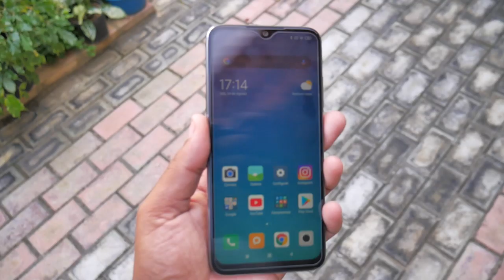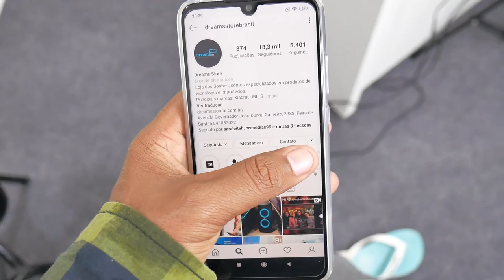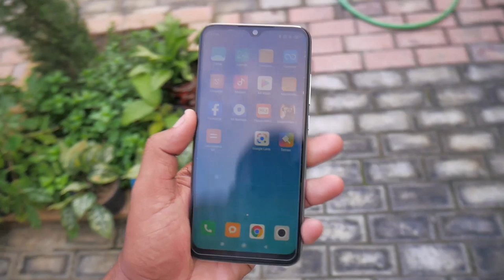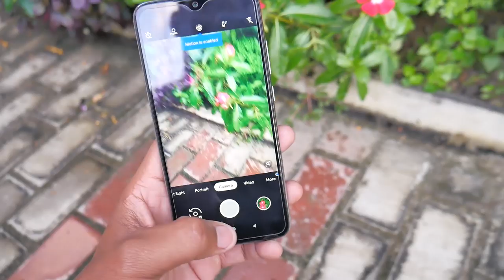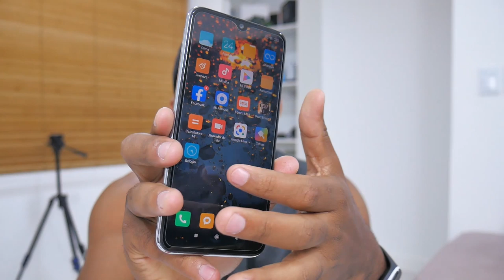LINDO DEMAIS! COMPREI O REDMI NOTE 7 BRANCO